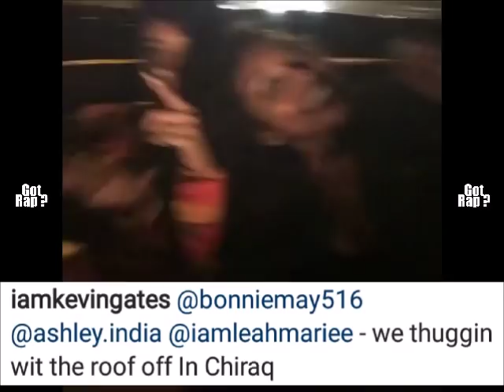Kevin Gates Riding Through Chicago With The Top Down On His "Chained To The City" Vibes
Baton Rouge Rapper "Kevin Gates" Riding Through Chicago With The Top Down On His "Chained To The City" Vibes, "Kevin Gates" and A Group Of His Friends Ride Around Through Chicago, Illinois Working On Kevin Gates New Music Video For His Song "Let It Sing" Off His New EP "Chained To The City" and "Kevin Gates" Seems To Be Enjoying His Time In The Windy City (Chicago) As "Luca Brasi" Let's The Top Down On His Old-School "Car" and Begins Filming For His New Video! , Recently The Louisiana Rapper Stated That He Is Ordered To Stay In Chicago and Has Been In Chicago Since He (Kevin Gates) Was Released From Jail/Prison Leave Us Reactions To "Kevin Gates" Riding Through Chicago With The Top Down ... SUBSCRIBE, LIKE, COMMENT ... Go Rap?